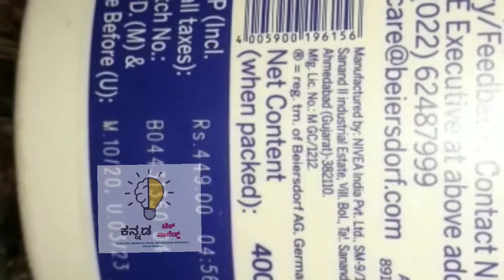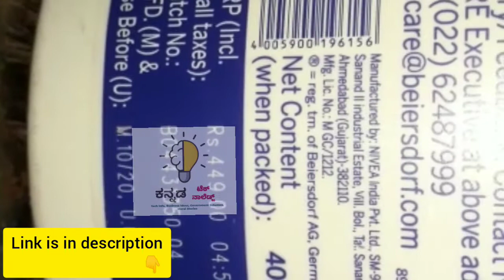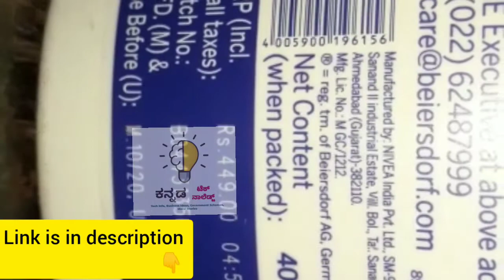NIVEA EXTRA WHITENING BODY LOTION REVIEW IN KANNADA | BEST BODY WHITENING CREAM IN INDIA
This video is all about Nivea Extra whitening body cream with SPF 15. We had explained the advantage of Nivea Extra whitening body cream for smoothie and shiny skin.

NIVEA Extra Whitening (with SPF15)